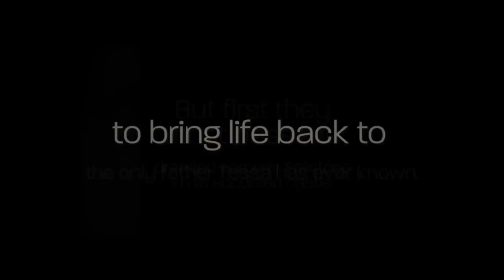Dreadmarrow Thief Book Trailer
By Marjory Kaptanoglu

“A novel that celebrates life and love the way only the best fantasy tales can.” -Kirkus Reviews

When Tessa Skye shapeshifts into a sparrow using a forbidden amulet, she can't imagine it will lead to the death of her beloved papa. Or that it will launch her and two companions on a journey seeking love, revenge, and a cure for death.

In this thrilling fantasy adventure, sixteen-year-old Tessa embarks on a quest to restore her papa to life by stealing the most prized magical artifact of the wicked conjurer, Fellstone. She’s joined by Calder, searching for his lost love, and Ash, whose growing attraction to Tessa distracts from his plan to avenge his murdered twin.

DREADMARROW THIEF is an enchanting coming-of-age story about a girl who seeks to wield great power, only to learn it comes at a terrible price.

Show less